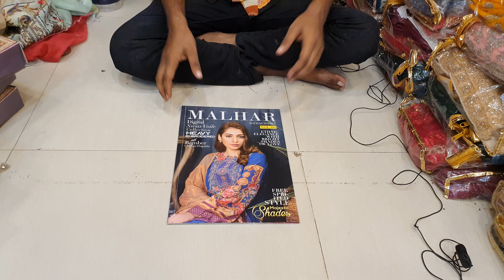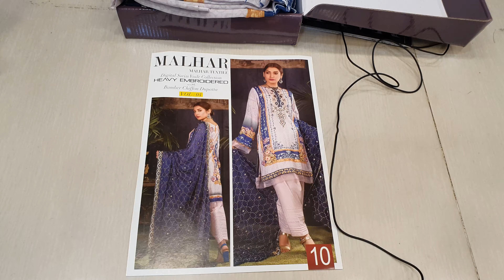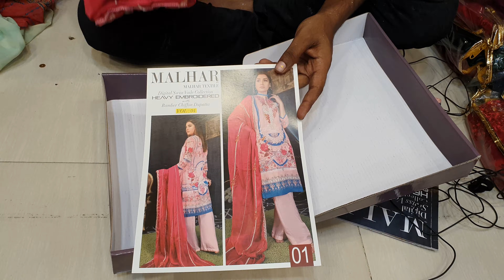purnima saree মালহার নুরের নতুন কালেকশন পারটি থ্রি পিস কালেকশন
Purnima_sarees Tajbid_vlogs vlog PURNIMA_SAREE

online number
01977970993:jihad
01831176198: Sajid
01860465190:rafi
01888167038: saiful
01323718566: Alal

নূর ম্যানশন মার্কেট পূর্ণিমা শাড়ি ঢাকা

393/41 Purnima saree
393/42 Alpona saree